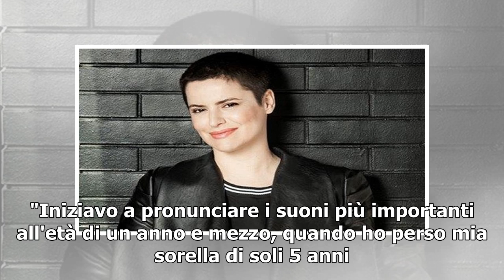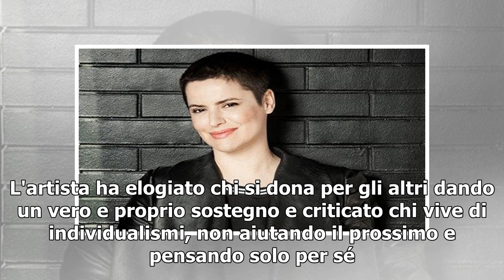Silvia Salemi: 'La morte di mia sorella mi ha tolto la voce, la musica me l'ha ridata'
Silvia Salemi è stata intervistata dai conduttori di Tv2000, Michele La Ginestra e Arianna Ciampoli, e ha parlato a 360 gradi della sua vita, fin dalla sua infanzia, contraddistinta dalla perdita della sorellina e da problemi nel comunicare, successivamente risolti grazie alla passione per la musica...